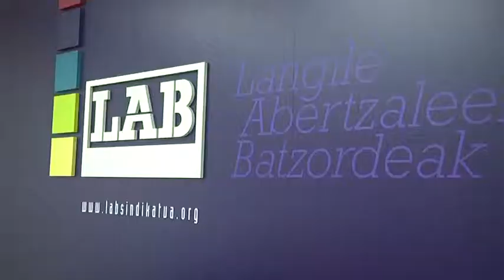Mendia se reúne con el sindicato LAB